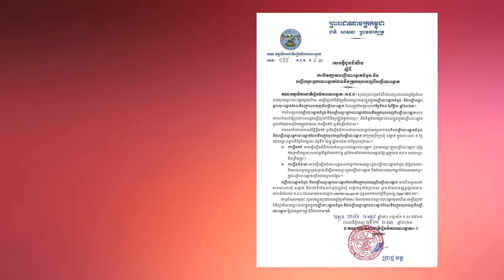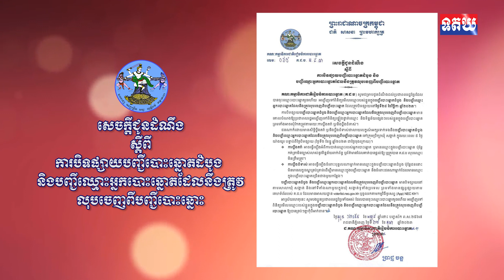សេចក្ដីជូនដំណឹងស្ដីពីការបិទផ្សាយបញ្ជីបោះឆ្នោត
សេចក្ដីជូនដំណឹងស្ដីពីការបិទផ្សាយបញ្ជីបោះឆ្នោតដំបូង និងបញ្ជីឈ្មោះអ្នកបោះឆ្នោតដែលនឹងត្រូវលុបចេញពីបញ្ជីបោះឆ្នោះ